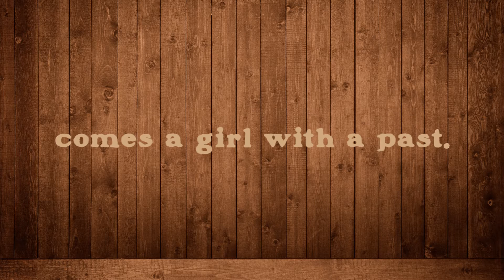The Spitfire Grill | Trailer | Azusa Pacific Theater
Spitfire Grill
Music & Book by James Valcq
Lyrics & Book by Fred Alley
directed by Rhonda Kohl
vocal direction by Sam Kriger

Since it opened Off-Broadway in 2001, The Spitfire Grill has become one of the most often-produced new American musicals. Based on the award-winning film, the musical depicts the journey of a young woman just released from prison who decides to start her life anew in a rural Wisconsin town. She precipitates a journey within the town itself toward its own tenuous reawakening.

Black Box